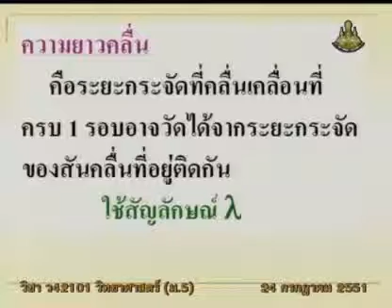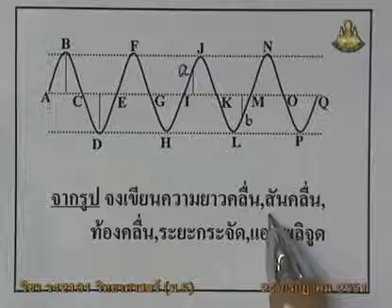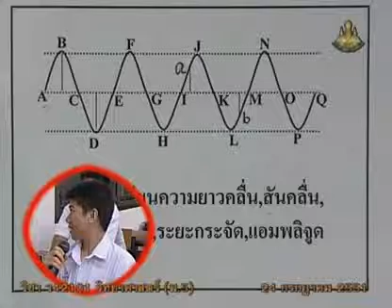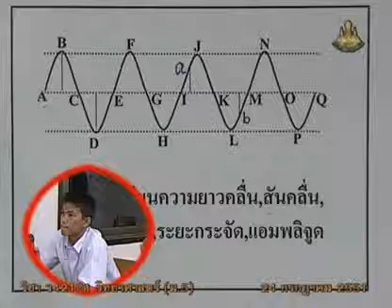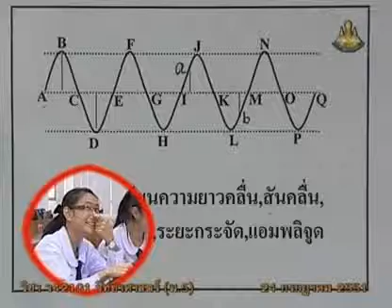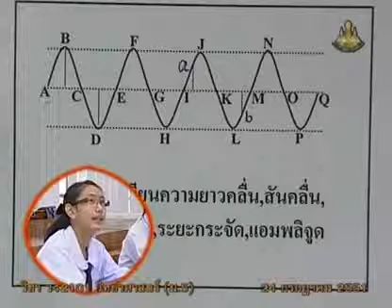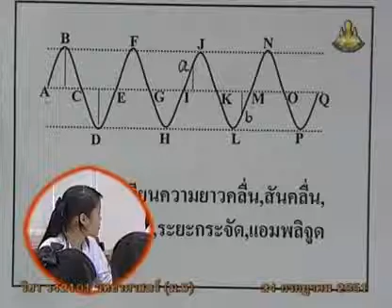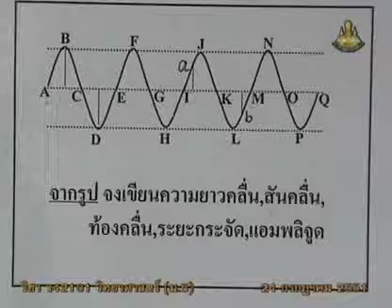101 51scM5 027Bh sciencem 5 วิทยาศาสตร์ม 5